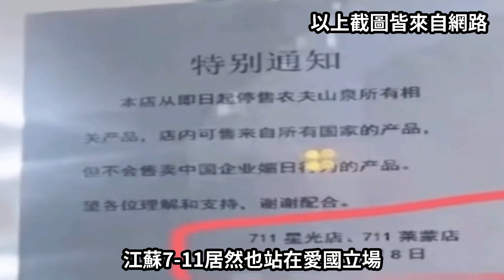中國農夫山泉辱華了?包裝含日本元素被疑辱華遭下架代，中國開始內鬥大辱華時代，民粹之火燃燒